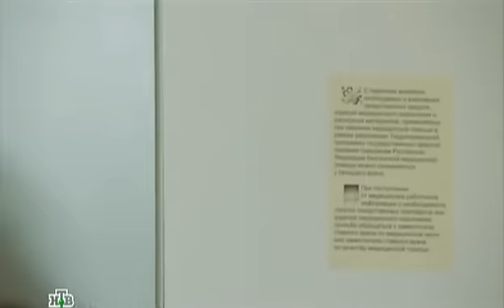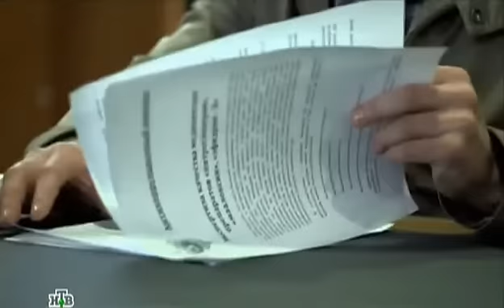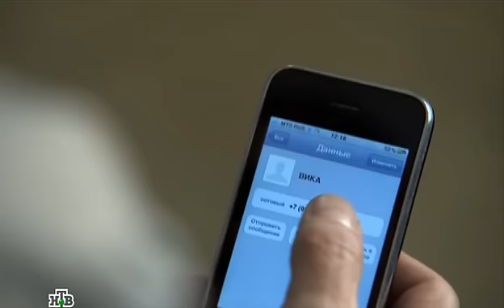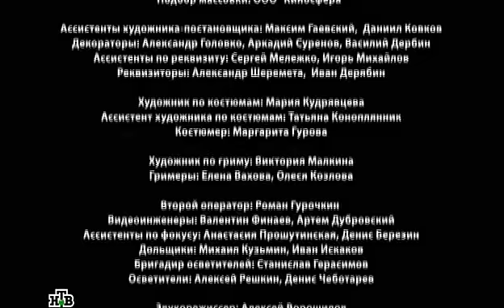Ржавчина 8 серия